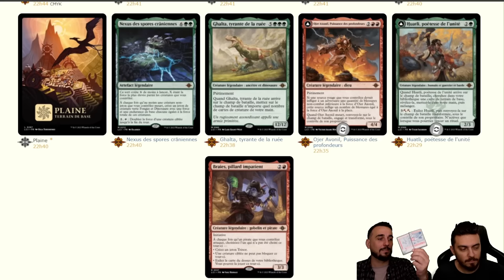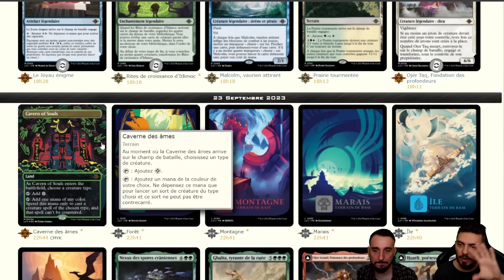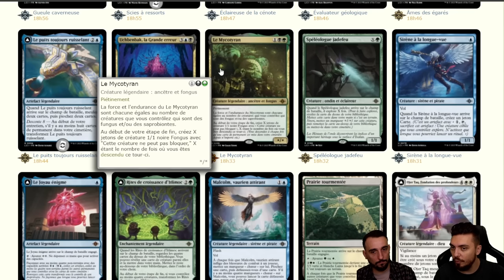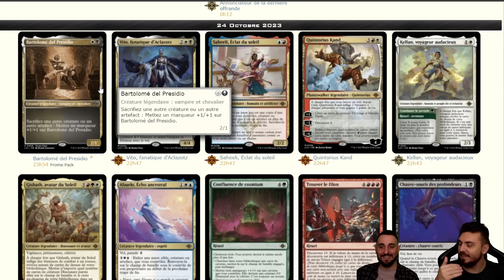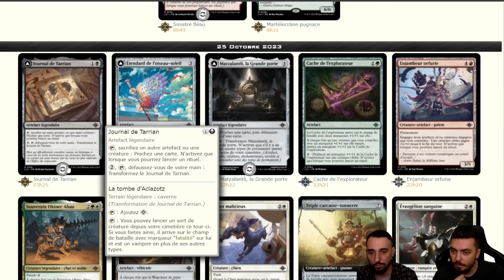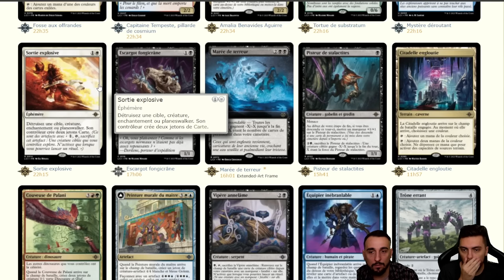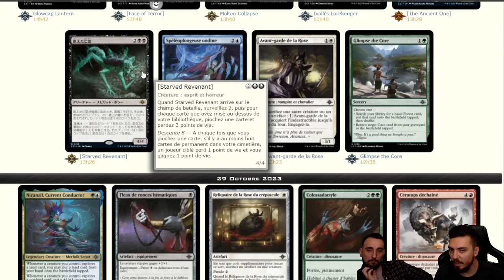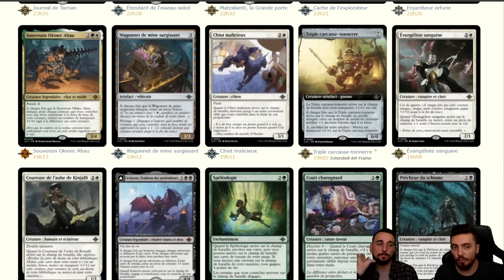LES PREMIERS SPOILERS THE LOST CAVERNS OF IXALAN ! DES DINOS ET DES ARTOS !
Lundi : Val&PL à partir de 19h ( Qui fait Kiffer ? )
Lundi : PL à partir de 10h
Jeudi : Val à partir de 10h
Vendredi : Val à partir de 10h